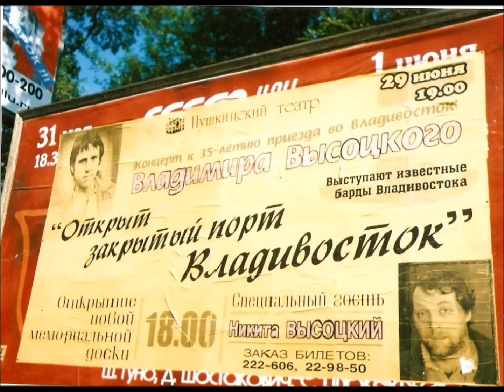Высоцкий во Владивостоке 1971 год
29 июня - 5 июля 1971 года В.С. Высоцкий побывал во Владивостоке и дал несколько концертов. В ролике собраны редкие фотографии и автографы ВВ с той поездки, звучит фрагмент сохранившейся фонограммы концерта в ДКМ Владивостока.
29 июня 2006 года на Пушкинском театре (бывш. ДКМ) открыта мемориальная доска. Фотографии с этого события также в этом ролике.
В 2013 году во Владивостоке открыт памятник Высоцкому. Во фрагменте видео И. Заляутдинова с этого события - воспоминаниями о встрече с ВВ делятся А. Белый и В. Романюк.